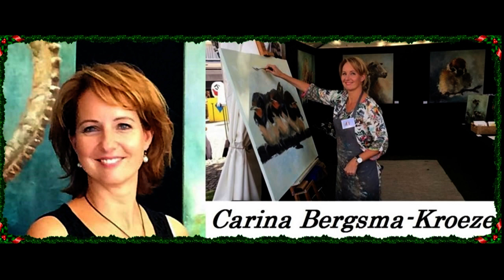Carina Bergsma Kroeze